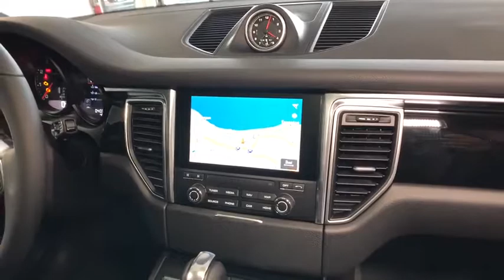2018 Porsche Macan Lincolnwood, Chicago, Highland Park, Westmont, Barrington, IL P180188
Porsche Exchange
2300 Skokie Valley Rd

One 10Best Trucks and SUVs contender distinguished itself as the cheetah in our herd of buffalo: Porsches Macan...Credit Porsche with focusing on the sport part of sport-utility vehicle. -- Yahoo
2 LCD Monitors In The Front,Radio w/Seek-Scan, MP3 Player, Clock, Speed Compensated Volume Control, Steering Wheel Controls, Voice Activation and 11 Gb Internal Memory,Audio Theft Deterrent,Window Grid Diversity Antenna,Radio: Porsche Communication Management (PCM) -inc: navigation module, high-resolution 7-inch color touchscreen w/high quality glass surface, single CD/DVD drive, 2 SD card slots, Bluetooth connectivity, AUX/USB/iPod interface, HD Radio and SiriusXM satellite radio receiver, sound package plus, 8 loudspeakers, 150-watt total output w/integrated amplifier and digital signal processing,Front Windshield -inc: Sun Visor Strip,Spare Tire Mobility Kit,Wheels w/Silver Accents w/Locks,Compact Spare Tire Mounted Inside Under Cargo,Black Grille,Perimeter/Approach Lights,Lip Spoiler,Fully Galvanized Steel Panels,Fully Automatic Projector Beam High Intensity Low/High Beam Daytime Running Auto-Leveling Headlamps w/Washer and Delay-Off,Fixed Rear Window w/Fixed Interval Wiper and Defroster,Body-Colored Front Bumper,LED Brakelights,Black Side Windows Trim and Black Front Windshield Trim,Tailgate/Rear Door Lock Included w/Power Door Locks,Body-Colored Rear Bumper,Deep Tinted Glass,Body-Colored Power Heated Side Mirrors w/Power Folding,Black Bodyside Insert,Body-Colored Door Handles,Tires: P235/60R18 Front & P255/55R18 Rear AS,Wheels: 18 Macan -inc: five-spoke light alloy wheels,Clearcoat Paint,Steel Spare Wheel,Power Liftgate Rear Cargo Access,Rain Detecting Variable Intermittent Wipers w/Heated Jets,Front Fog Lamps,4 12V DC Power Outlets,Analog Display,Delayed Accessory Power,Rear Cupholder,Front And Rear Map Lights,Cargo Features -inc: Spare Tire Mobility Kit,Driver / Passenger And Rear Door Bins,Engine Immobilizer,Carpet Floor Trim,Partial Leather Seat Trim w/Alcantara,40-20-40 Folding Split-Bench Front Facing Manual Reclining Flip Forward Cushion/Seatback Rear Seat w/Manual Fore/Aft,2 Seatback Storage Pockets,Remote Releases -Inc: Power Cargo Access and Power Fuel,Cargo Space Lights,Full Cloth Headliner,Gauges -inc: Speedometer, Odometer, Engine Coolant Temp, Tachometer, Turbo/Supercharger Boost, Trip Odometer and Trip Computer,Interior Trim -inc: Metal-Look/Piano Black Instrument Panel Insert, Metal-Look/Piano Black Door Panel Insert, Metal-Look Console Insert and Metal-Look Interior Accents,8-Way Power Seats -inc: seat height, squab, backrest angle and fore/aft adjustment,Rigid Cargo Cover,Trunk/Hatch Auto-Latch,Air Filtration,Power Rear Windows and Fixed 3rd Row Windows,Illuminated Locking Glove Box,Driver Foot Rest,Dual Zone Front Automatic Air Conditioning,Manual w/Tilt Front Head Restraints and Manual Adjustable Rear Head Restraints,Outside Temp Gauge,HVAC -inc: Underseat Ducts and Console Ducts,Front Cupholder,Full Floor Console w/Covered Storage, Mini Overhead Console and 4 12V DC Power Outlets,Driver And Passenger Visor Vanity Mirrors w/Driver And Passenger Illumination,Systems Monitor,Bucket Front Seats w/Leatherette Back Material,Leather/Metal-Look Gear Shift Knob,HomeLink Garage Door Transmitter,Cargo Area Concealed Storage,Day-Night Rearview Mirror,Power 1st Row Windows w/Front And Rear 1-Touch Up/Down,Delay Off Interior Lighting,Perimeter Alarm,Leatherette Door Trim Insert,Power Door Locks w/Autolock Feature,Cruise Control,Sport Leather/Metal-Look Steering Wheel,Sliding Front Center Armrest and Rear Center Armrest,Trip Computer,Remote Keyless Entry w/Integrated Key Transmitter, Illuminated Entry, Illuminated Ignition Switch and Panic Button,Manual Tilt/Telescoping Steering Column,Rear HVAC w/Separate Controls,FOB Controls -inc: Trunk/Hatch/Tailgate and Windows,Full Carpet Floor Covering -inc: Carpet Front And Rear Floor Mats,19.8 Gal. Fuel Tank,Engine Oil Cooler,Axle Ratio: 4.13,Towing w/Trailer Sway Control,Brake Actuated Limited Slip Differential,Permanent Locking Hubs,1488# Maximum Payload,Front And Rear Anti-Roll Bars,92-Amp/Hr Maintenance-Free Battery,Transmission: 7-Speed Porsche Doppelkupplung (PDK),Full-Time All-Wheel Drive,Engine Auto Stop-Start Feature,Dual Stainless Steel Exhaust w/Powdercoated Tailpipe Finisher,Engine: 2.0L Turbo I-4,Multi-Link Rear Suspension w/Coil Springs,4-Wheel Disc Brakes w/4-Wheel ABS, Front And Rear Vented Discs, Brake Assist, Hill Descent Control, Hill H